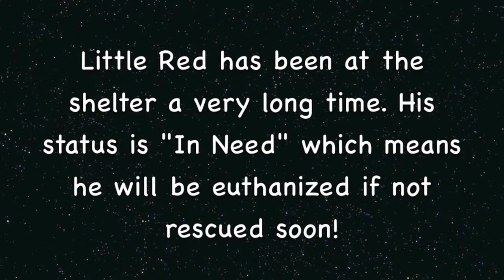Please Help Save Sweet Little Red! 2 yr. Dachshund/Chi mix ASAP!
Little Red is a young and sweet boy that somehow ended up in the shelter. He has been in the shelter over a month now and he will be euthanized if not rescued soon. Please help Red be seen and rescued! Little Red Thanks You!